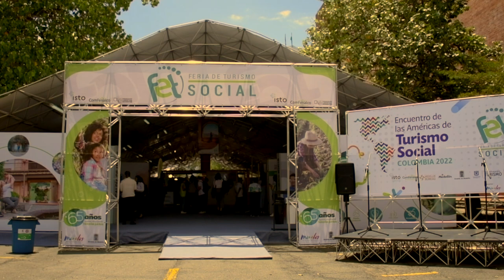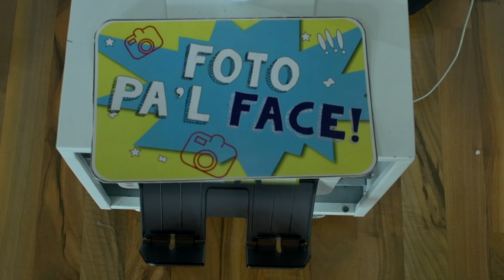Encuentro de las Américas y Feria de Turismo Social 2022 [Comfenalco Antioquia]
Así vivimos el Encuentro de las Américas y la Feria de Turismo Social 2022. Un espacio en el que redescubrimos historias, celebramos la hermandad de nuestro continente y reflexionamos sobre el turismo participativo e incluyente.